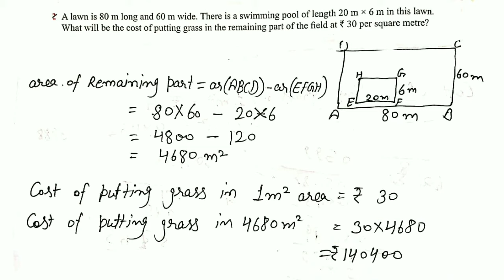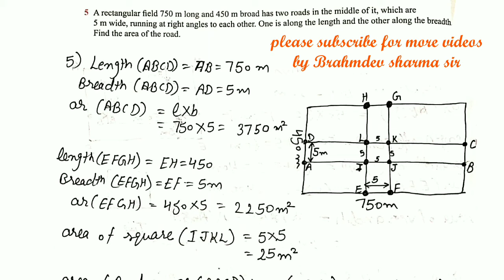class 7 exercise 16C |word problems of AREA|Oxford maths| Brahmdev sharma classes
You can watch all videos of class 7 Oxford maths using above 👆 playlist link 🙏

Already available on our channel